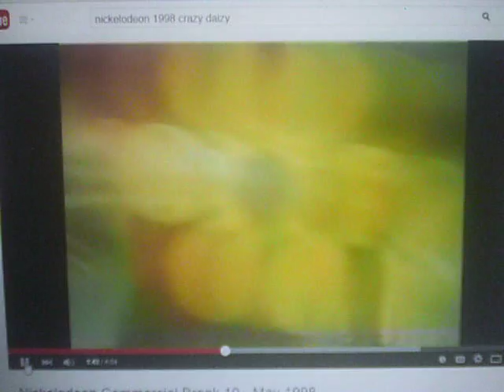Crazy Daisy Commercial 98